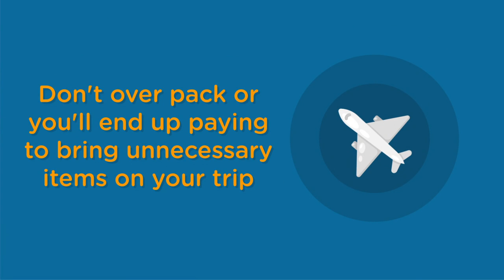4 TRAVEL TIPS FOR YOUR FAMILY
If you’re planning a vacation for your family this year, here are our top four travel tips that can help you and your family have tons of fun while sticking to a budget.